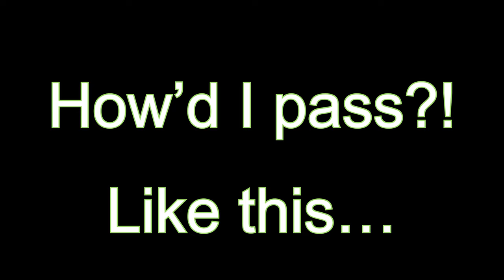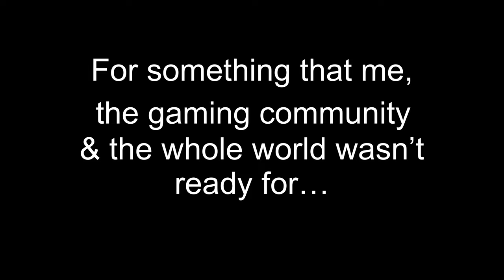Replaying Call of Duty 4: Modern Warfare in 2022… an Earth2 Review.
Welcome to the first Earth2 review episode! This is season 1, episode 1 of the Earth2 review series. Call of Duty 4: Modern Warfare is an amazing game and definitely was instant classic.

The year? 2007. The game? Call of Duty 4: Modern Warfare. Me? Locked in my room, stuffing my face with doritos, code red Mountain Dew and a heat em up burrito.

Now, 15 years later, I guess you could say… the more things change, the more they stay the same. The year? 2022, the game? The original Modern Warfare, a beloved game that’s been rebooted. Me? Locked in my room with a cup of black coffee and memory lane.

From the training course to All Ghillied Up, the memories from this classic game instantly came flooding back and it was really good to see Captain Price and the boys again. Modern Warfare introduced me to some incredible and unforgettable missions and some iconic characters like Price, Gaz, MacMillan, Griggs, Velasquez and of course, Soap, although Soap wouldn’t find his voice until Modern Warfare 2.

This was my first Call of Duty game and it was also the first game in it’s franchise to not be set during World War 2, new weapons, a timeline in this century and a story, only a video game could tell. I was surprised how much I remembered and how much I didn’t. I haven’t played this game in at least 10 years and still I had a lot of firsts. There was a lot that made this game sooooo memorable and entertaining to me. The voice acting, the music, the motion capture, the detail, even the loading screens with and this crazy information and quotes were just mind blowing back then and even to this day.

Obviously we’ve come along way since 2007, in the beginning, this game did feel and look old, but after a few hours in, for me it didn’t really matter, the story was really good, the music was incredible, the voice acting was top tier and gameplay and the characters, at that time was unlike anything I’d ever experienced. There were some mission that were forgettable and some others that made this game the instant classic it is.

I’m gonna rate this trilogy as whole when I finish the next 2 games, for now Call of Duty 4: Modern Warfare is gonna sit by itself on the board with a solid 8 out 10 and I’m gonna say it’s absolutely worth replaying and if you can, get the remastered version, I wasn’t able to get the remastered version because 1; I running out of time but i am working on a schedule that’ll hopefully give me time to get the best versions of games for better quality and B; I was kinda curious as to what the Xbox One backwards compatibly would look like and it wasn’t bad, not the best but definitely passable and in the future if I decide on playing it again, I’ll definitely want a bump up I’m the graphic and everything else.

In my opinion, Call of Duty 4 wasn’t exactly that lighting in a bottle that the developers were trying to capture, but it was the spark that ignited the fire for something that me, the gaming community and the world wasn’t ready for…

But… for now… its time for one of the greatest, saddest, stories of all time. In a setting that sounded… a little too familiar.